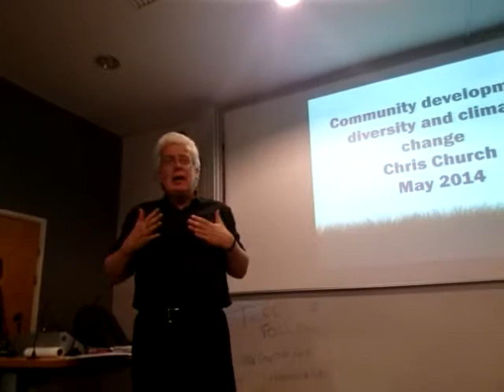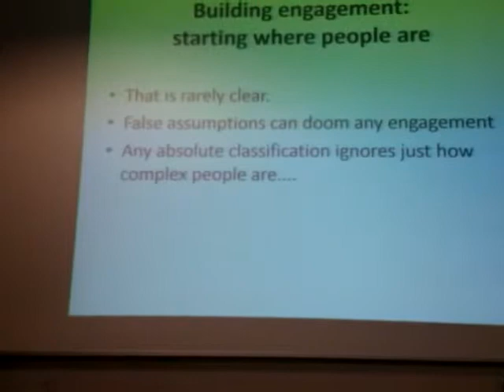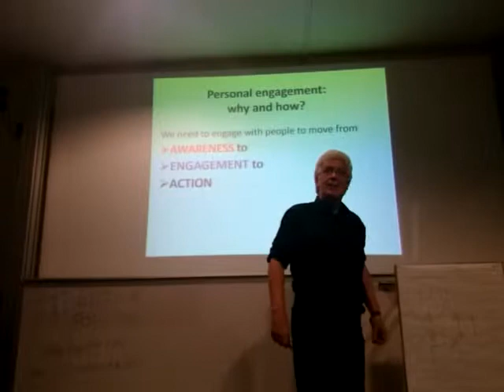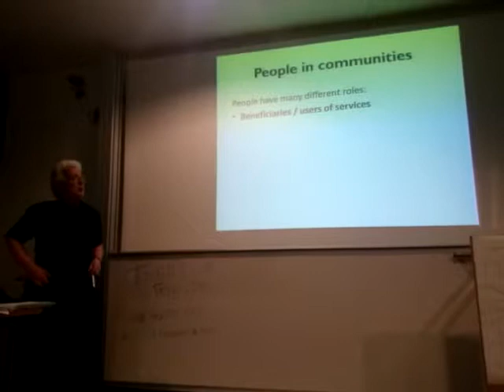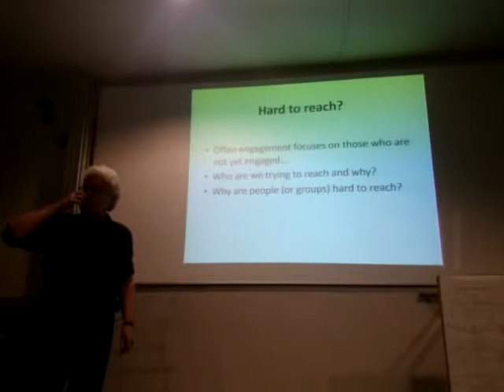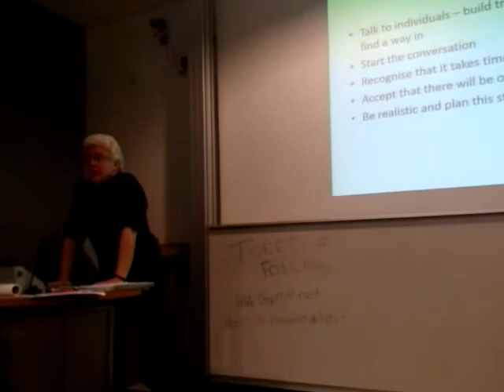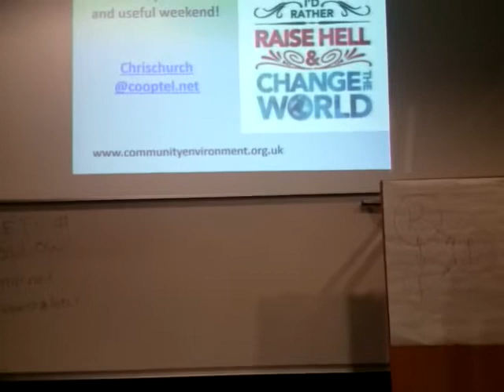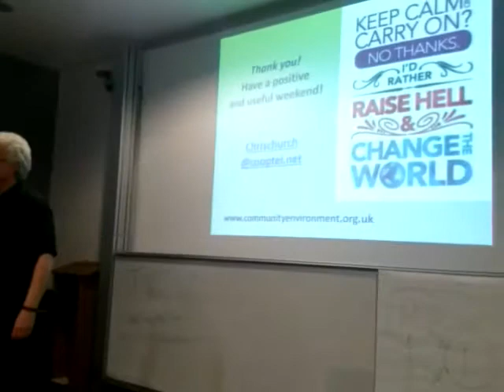PowerShift2014 Community Development, Social Justice and Climate, ChrisChurch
Chris work on links between community development and climate change. When not chairing the Low Carbon Communities Network (which links some 600 groups across the UK) he works with social/community development projects in a range of deprived communities in London, Kent and the West Midlands. The excitement comes from people arriving at their own approaches and solutions. Chris is also working to set up Community Energy England, a body that will be a voice for communities and social enterprises working to save and generate energy.
Power Shift UK is part of Global Power Shift , which launched in June 2013 with a week-long convergence of 600 people from 130 countries around the world in Istanbul. The Power Shift UK organising team aims to bring people together to help create a UK climate movement that is more diverse and involves a broad range of groups and people from a range of backgrounds. We're volunteers who are individually involved in climate and environmental issues through local transition groups, permaculture projects, student groups, health groups, local and national environmental organisations.